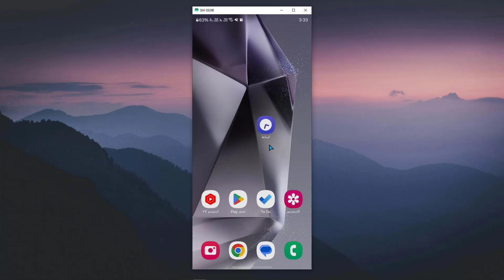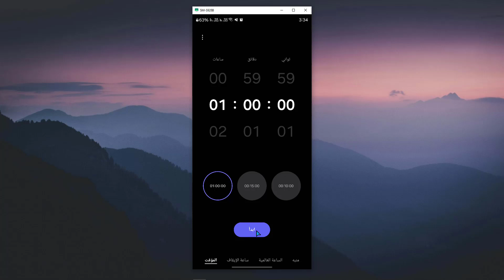كيفية تشغيل المؤقت في الهاتف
في هذا الفيديو رح نشرح كيفية تشغيل المؤقت في الهاتف
تشغيل التايمر في الهاتف الاندرويد